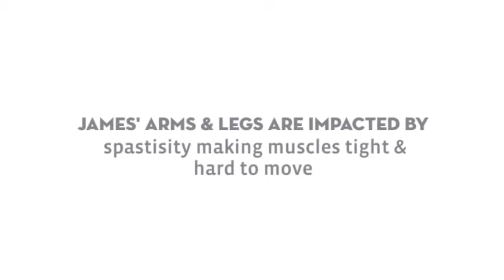James Meyer } Your So Far... |Every Step Foundation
Built on the solid foundation of caring families supporting children in the community suffering from Cerebral Palsy and other long term disabilities.
Every Step Foundation strive to remove limitations and create opportunities. We are family focused and consider the needs of the family unit and promote working together to best support their children with a disabilities.